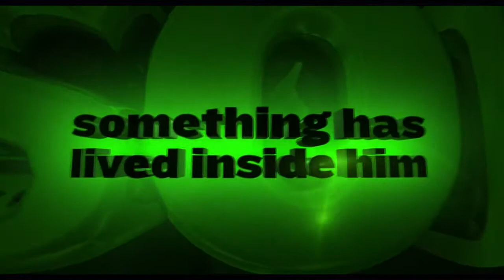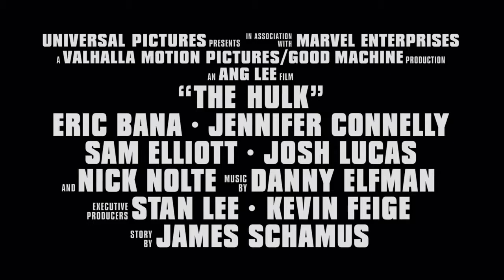Hulk 2003 Trailer HD | Eric Bana | Jennifer Connelly | Sam Elliott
Hulk 2003

Bruce Banner, a genetics researcher with a tragic past, suffers an accident that causes him to transform into a raging green monster when he gets angry.

Writers: Stan Lee (Marvel comic book character), Jack Kirby (Marvel comic book character)
Stars: Eric Bana, Jennifer Connelly, Sam Elliott